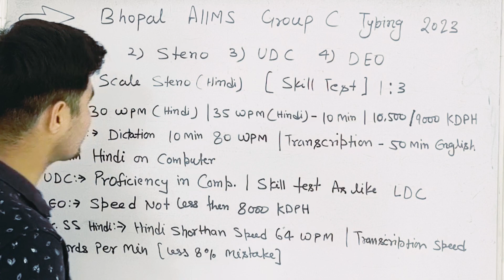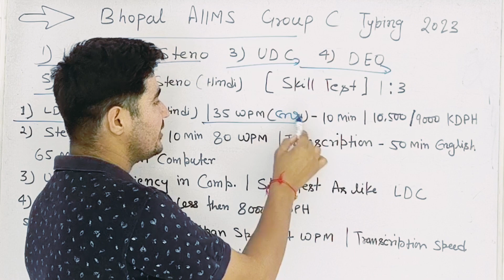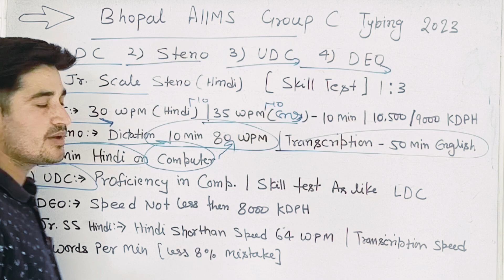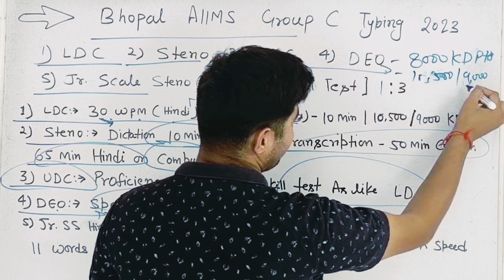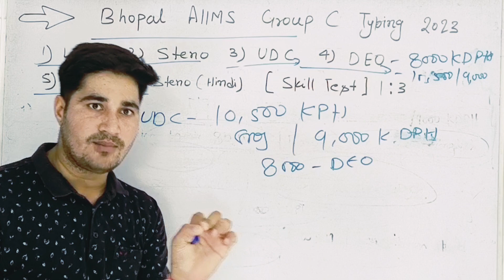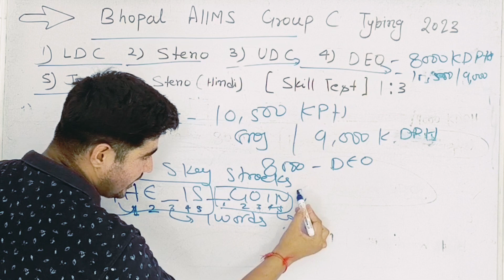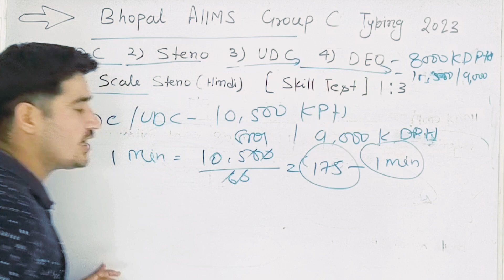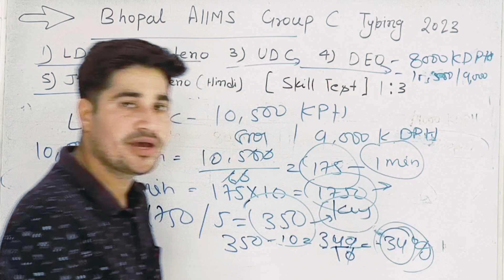aiims bhopal non faculty vacancy 2023 | aiims bhopal non faculty recruitment 2023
AIIMS Bhopal Vacancy 2023 | Notification OUT | जल्दी Apply करें | MP New Vacancy 2023 |Full Details. The All India Institute of Medical Sciences (AIIMS) Bhopal has released a notification for recruitment to various posts. The vacancies are available for candidates with different qualifications and experience. In this video, we will discuss the number of vacancies, eligibility criteria, age limit, selection process, salary, etc.